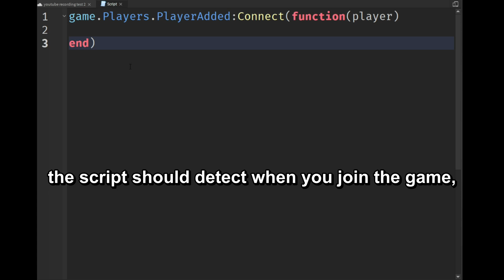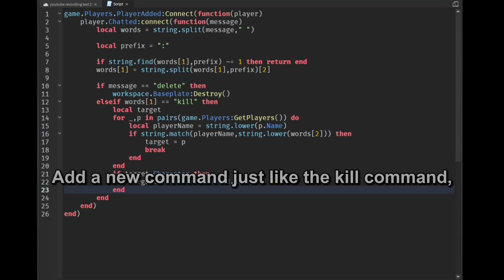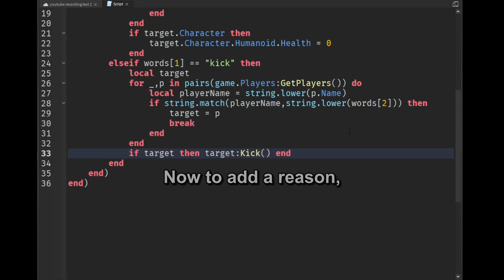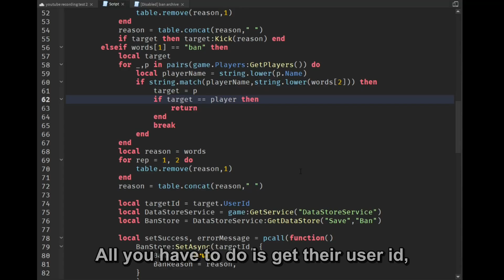How to create Admin Commands in Roblox Studio!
Make your own admin commands, especially ban players!
The commands start from basic command examples, up to the ban command!

Hopefully you understand how the admin commands work, but here is the script in case you need to copy it quickly: